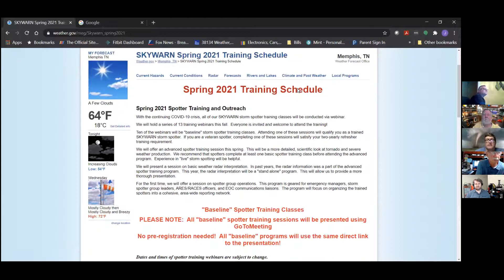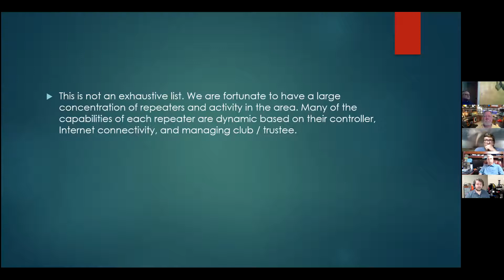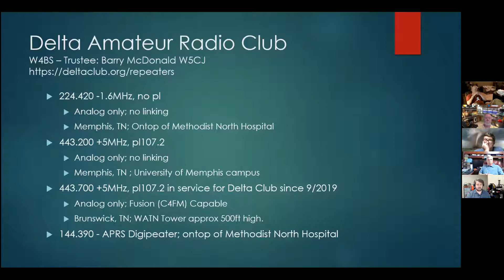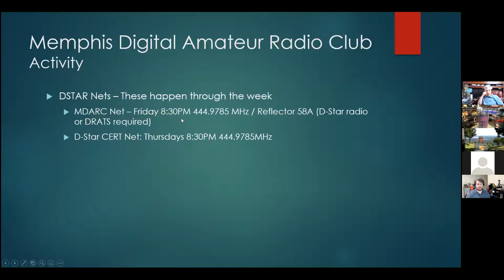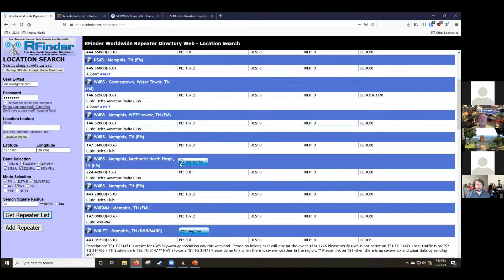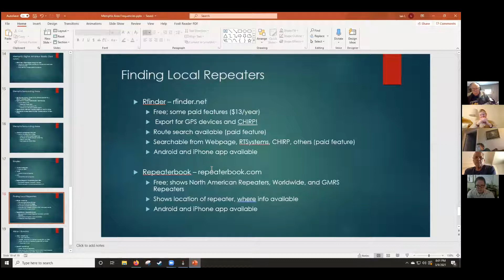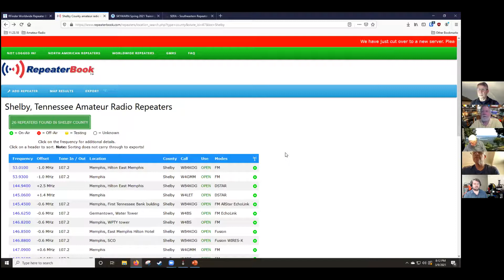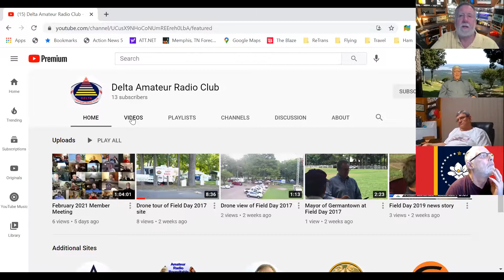March 2021 Member Meeting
Presentation topic - Local Repeaters and Nets